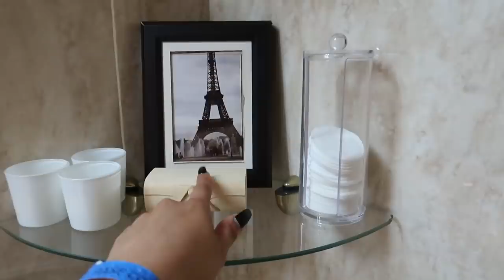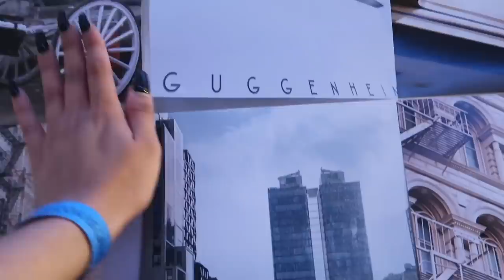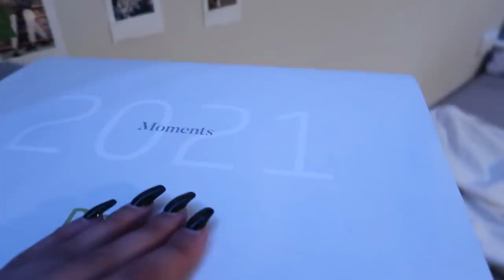ROOM TOUR *aesthetic * || By hermoss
PREGUNTAS FRECUENTES:
-¿Qué cámara usas? CANON G7X o mi movil I Phone XR

Progreso: 271.000